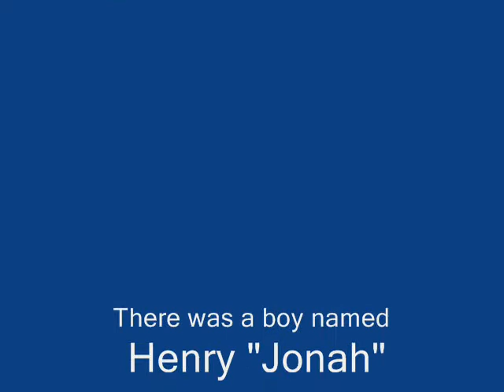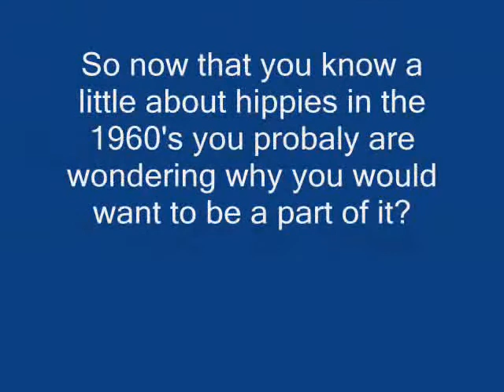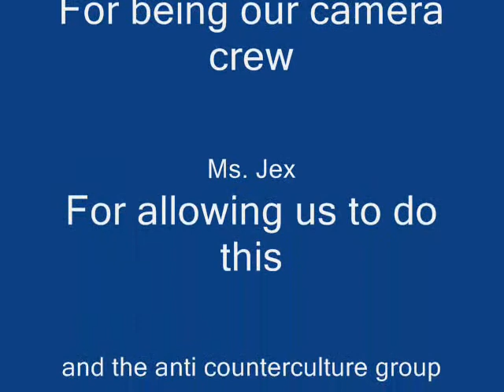Pro-counterculture Movie (READ THE DESCRIPTION)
This was a History project that students at Westlake High School in Saratoga Springs, Utah did.  NOTE: this was a History project for Pro-counterculture.  They do not agree to EVERYTHING in this video!